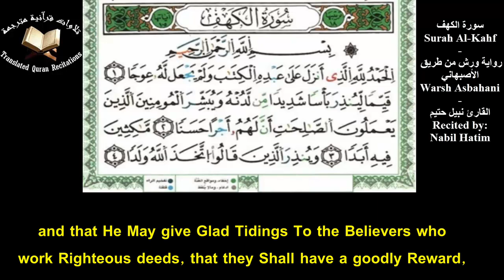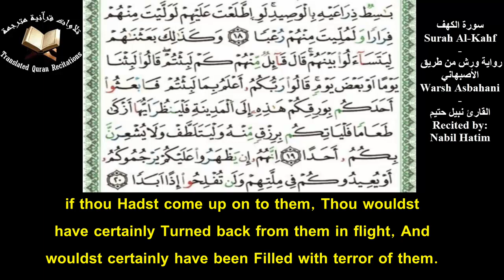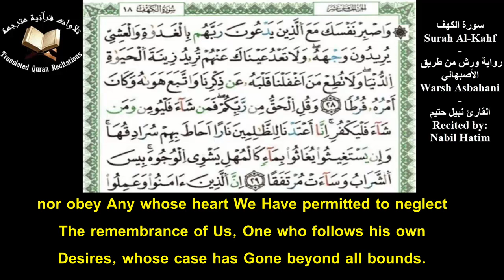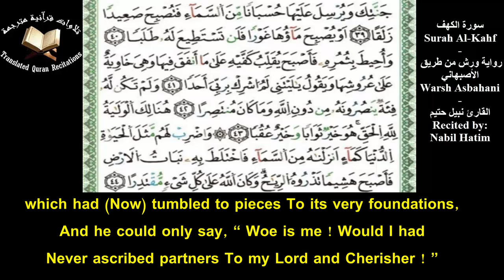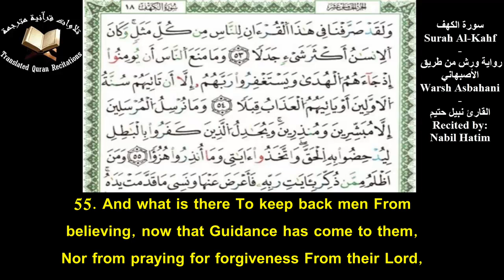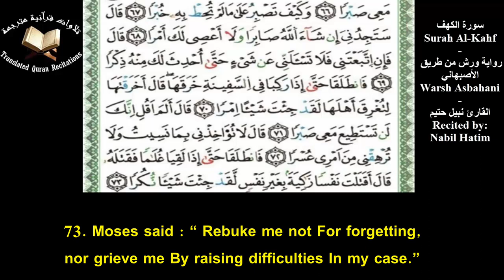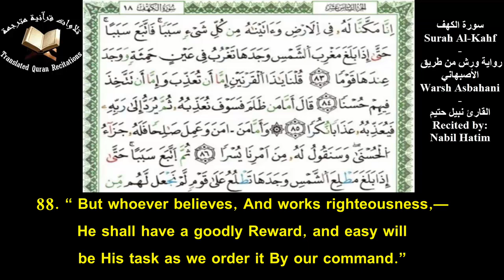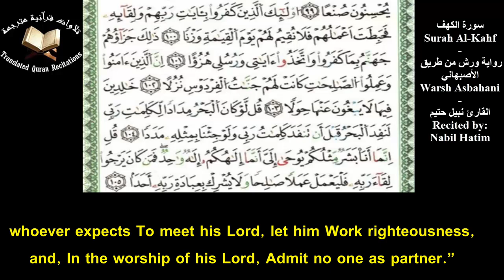Quranic Recitation Of Surah Al-Kahf (Ch.18) With Eng Translation - Nabil Hatim l سورة الكهف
Quranic Recitation Of Surah Al-Kahf (Ch.18) With Eng Translation l Nabil Hatim l Qira'at Warsh Asbahani
تلاوة سورة الكهف برواية ورش عن نافع من طريق الأصبهاني مع ترجمة يوسف علي - القارئ نبيل حتيم